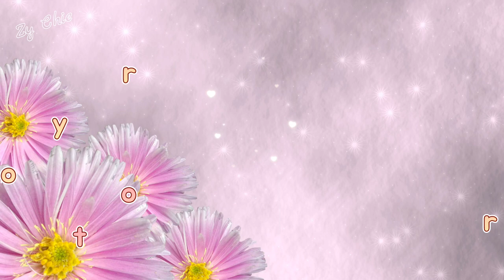Free Cute Intro Music | Non-copyright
timestamp:
0:00 INTRO
0:13​ Daystar - Sugar Cookie
0:35 Daystar- Cosmic Star
1:00​ Daystar - Lemon Cake
1:24​ Daystar - Cotton Candy
1:54​ Daystar - Cute
2:20 Bread - Prod. By Lukrembo
2:48​ Chocolate Prod. By Lukrembo
3:13​ Sunset - Prod. By Lukrembo
3:38​ Storybook- Prod. By Lukrembo
4:02 Marshmallow - Prod. By Lukrembo

Cute Intro Music (no copyright)

(visit her channel for more info.) (icopied this from her post) Free range of use: YouTube, Facebook, Instagram, Kakao TV, Naver Blog, Naver TV, Twitch, and individual live broadcasting platform. For game applications, advertisements, movies, etc., copyright fees are paid and licences are allowed.

intro music for vlogs,
intro music video,
intro music free,
intro music for youtube no copyright,
intro music dance, intro music dj download, intro music vlog,
intro music video maker apk,
intro music video download, intro music videos,
Daystar,
free music download,
cutemusic,
background music for kids video,
nocopyright, happy,
playful, uplifting,
piano,
beautiful music,
music for video,
cute backgroud music,
piano bgm,
piano backround music,